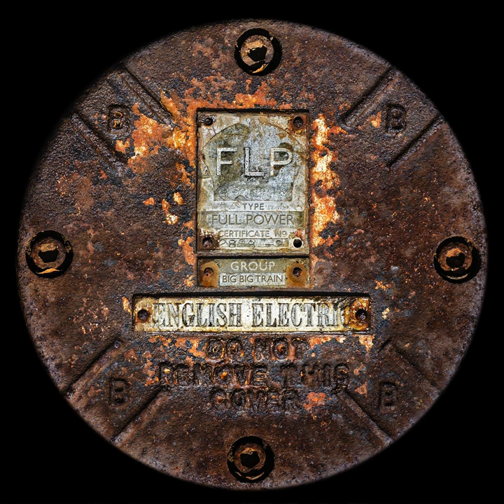Swan Hunter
Swan Hunter · Big Big Train

English Electric: Full Power